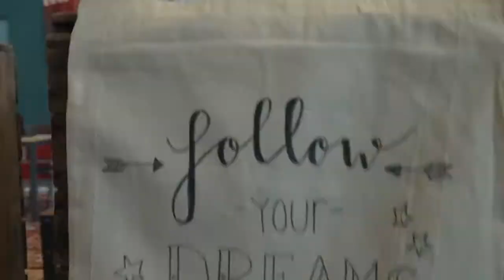Open Day in Deventer 📚March 2018 | Saxion University of Applied Sciences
Are you considering to study abroad? 🧐

Visit the Open Days and discover Saxion University of Applied Sciences in the Netherlands

During the Open Days you can check out Saxion facilities and find out what it is like to walk around the premises.

You will be able to visit a programme of your interest, attend presentations and get in touch with different people. Students and lecturers are there to answer all of your questions.

➨ Do you have a question for a student?

Feeling social?